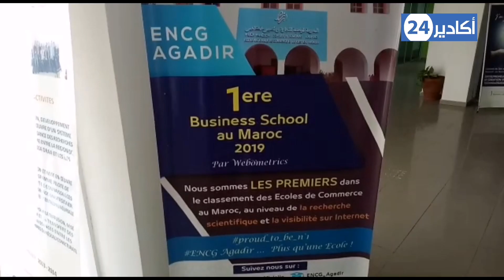المدرسة الوطنية للتجارة و التسيير بأكادير تحتضن ملتقى ” ويكي ستيج ” في نسخته الثانية.